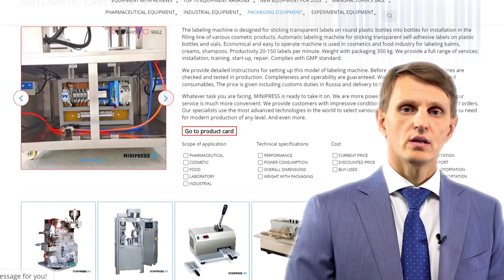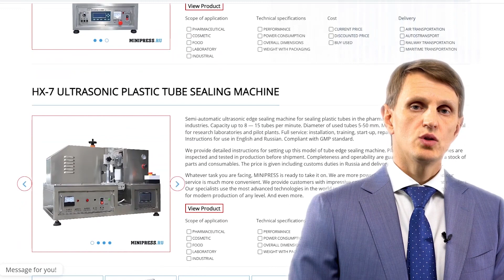MACHINES FOR FILLING HARD GELATIN CAPSULES WITH POWDERS Minipress.ru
Pharmaceutical Equipment. Specialists in pharmaceutical equipment and drug production technologies.  For more than 20 years we have been assisting our customers in the selection, delivery, adjustment of various pharmaceutical equipment! Are you looking for a reliable supplier of equipment? We will provide you with the best service 24/7. We have assembled the best team of professionals in the pharmaceutical industry and established stable relationships with the best manufacturers. We not only sell but also manufacture many models of equipment

You communicate on all questions, from the first consultation to the receipt of the equipment, with one specialist.
We have extensive contacts in the pharmaceutical environment, we can find any specialist, help with equipment and technology.
DISCUSS YOUR PRODUCT IDEAS
We will help in evaluating your ideas. Great experience in the organization of various productions and production. Valuable advice.

PHARMACEUTICAL EQUIPMENT
We have set ourselves the task of helping our customers to choose the right pharmaceutical equipment. Many years of experience in such activities show that many customers are faced primarily with a lack of understanding of the technological process. The purchase of equipment should be the final point after a detailed discussion of the task, consultation with the manufacturer of the equipment, sending raw materials to the factory, testing in operation.

Mixing of powders, granulation, pressing, dedusting, coating, filling, packaging, invoicing, logo application

Powder and oil filling, dedusting, counting and filling, packaging, logo application.

Packaging in plastic and glass bottles, blister, foil, laminated paper, glass ampoules, sachets, strips, tubes, tubes, tubing, contour cell.

FIELDS OF ACTIVITY
Our company is engaged in many areas of pharmaceutical business! We suggest you to visit the pages of our on various specializations.

Large range of automatic blistering machines for blistering tablets and capsules.

Automatic machines for capping of bottles, packaging in foil, laminated paper, glass ampoules, sachets, strips, tubes, tubes, tubing, contour cell.

AMPOULE FILLING AND SEALING
VIAL FILLING
LABELING MACHINES
MIXERS AND POWDER MIXERS
TABLET PRESSES
BLISTERING MACHINES
LABORATORY ANALYZERS
CELLOPHANATORS
POWDER GRANULATORS
TABLET AND CAPSULE COUNTERS
CAPSULE FILLING MACHINES
POWDER PACKERS
TUBE FILLING MACHINES
CARTONING MACHINES